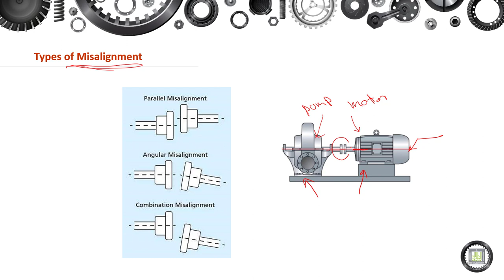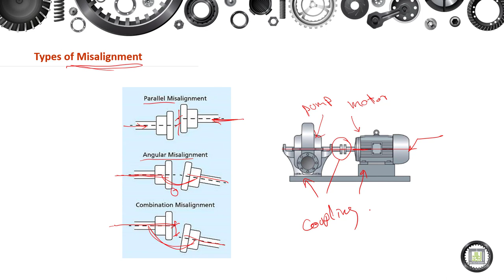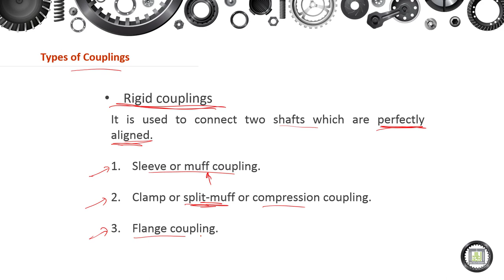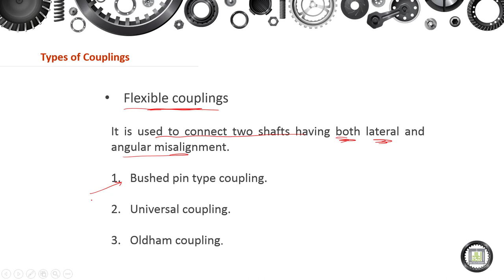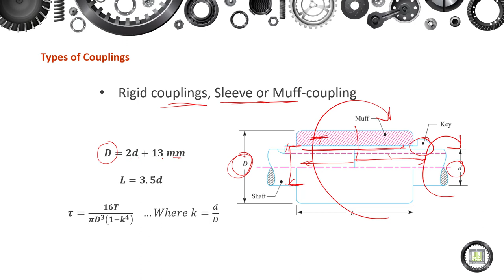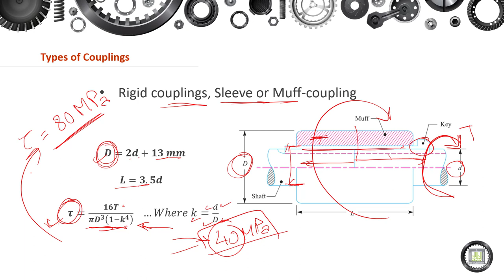Machine Elements Design - 1 | 12-2 | Types of Misalignment , Couplings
الوحدة 12 : Couplings
الدرس 2 : Types of Misalignment , Couplings
- Parallel, Angular, and Combined Misalignment.
- Rigid couplings.
- Flexible couplings.